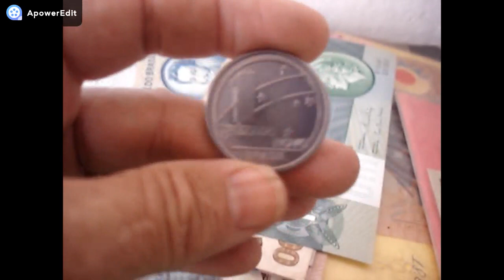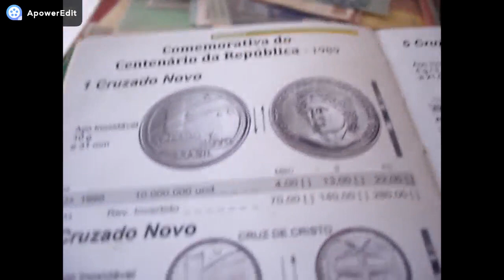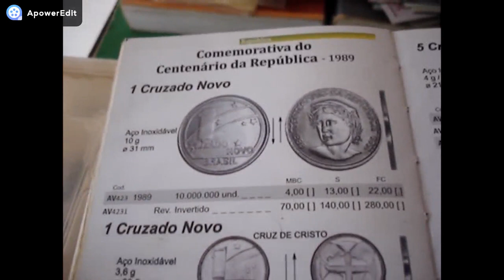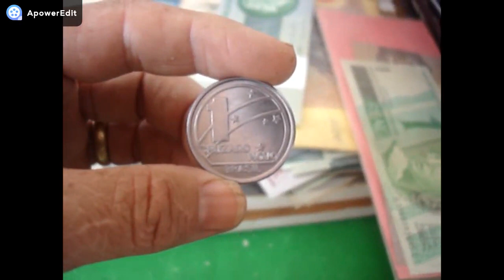10 MILHÔES!! MOEDA DE 1 CRUZADO NOVO!! VEJA VALOR REAL!!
CANAL BRASLUX MOEDAS E CEDULAS RARAS NSTE VIDEO MOSTRAMOS A MOEDA COMEMORATIVA DE 1 CRUZADO NOVO CONFERE